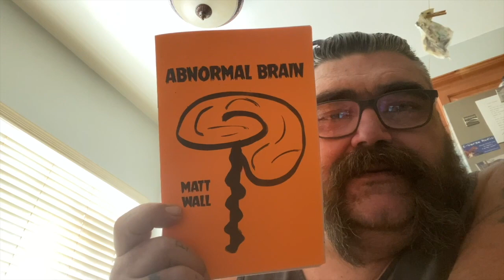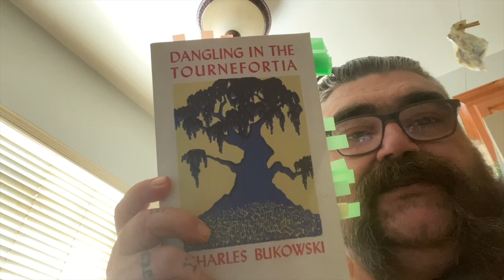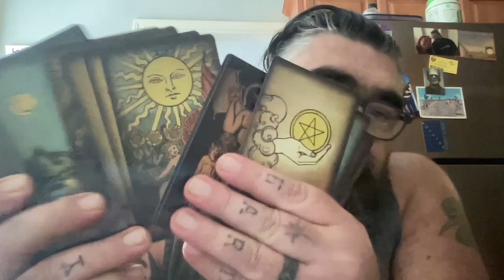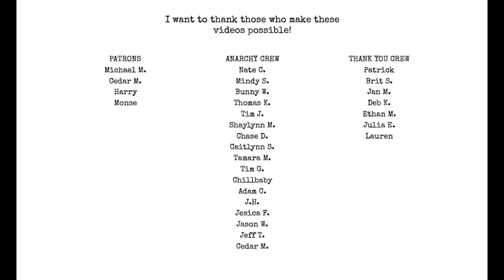Poet Vlog 32: 1st week yoga, doc director, releases, Bukowski book club, tarot